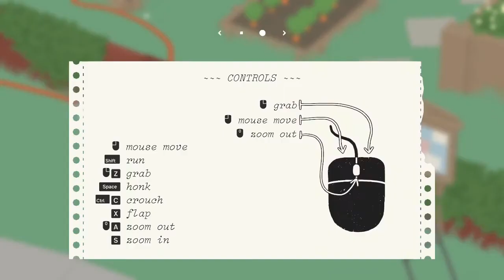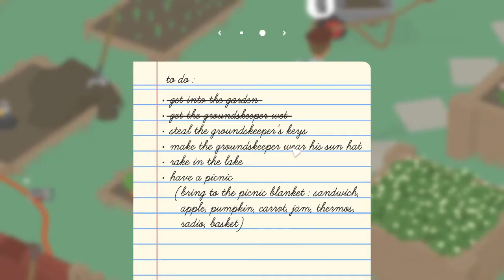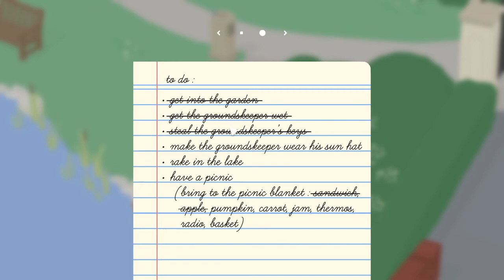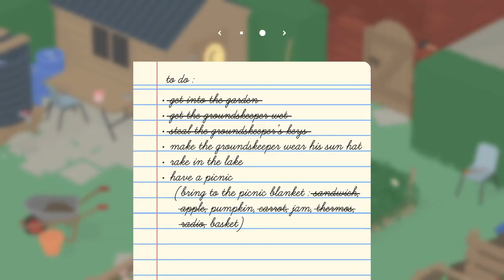GOOSE THE BUSINESSMAN | UNTITLED GOOSE GAME | PART #01 | CYBER GAMER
so yo whatsup cyber army  cyber gamer back again with a brand new  video !

GAME PLAYED IN THIS VIDEO - UNTITLED GOOSE GAME

still reading the description ?
you are as free as me 😂😂

guys i just need your support start following the channel once you will never be disappointed 😉😊

and it cyber gamer

signing

offf...